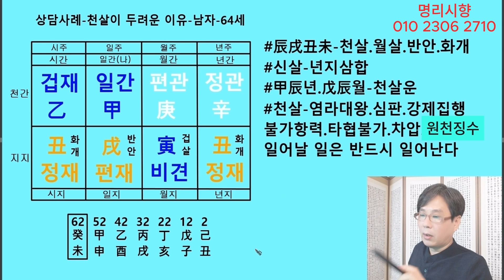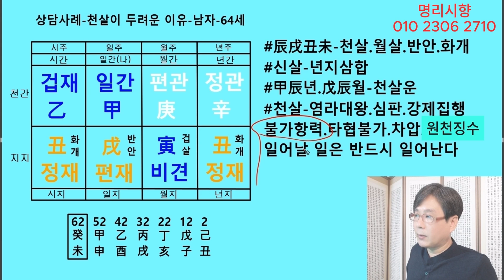[실전사주#10] 실전사주 상담사례 "천살이 두려운 이유" 실전사주 사주풀이 실전사주풀이 명리학 명리학강의 [#44 명리시향]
신살 중 천살은 대항할 수 없는 살로 일명 염라대왕이라고 합니다
그래서 천살운이 두려운 이유입니다
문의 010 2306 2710